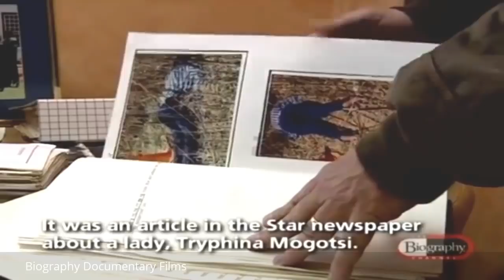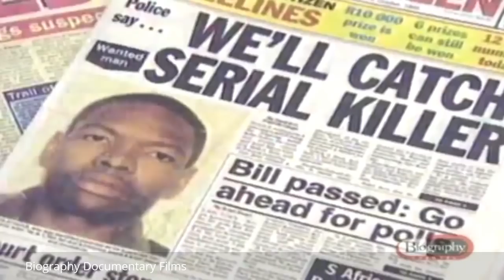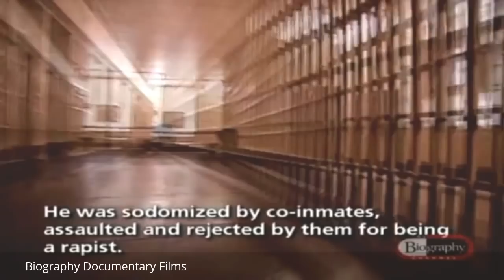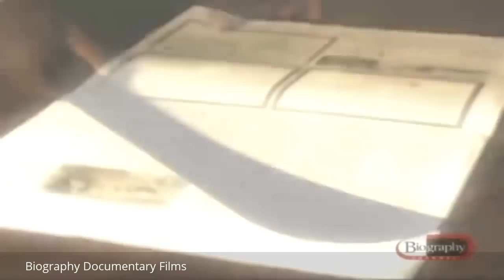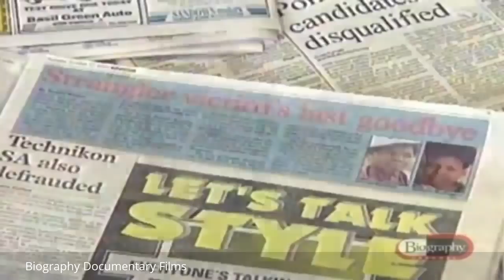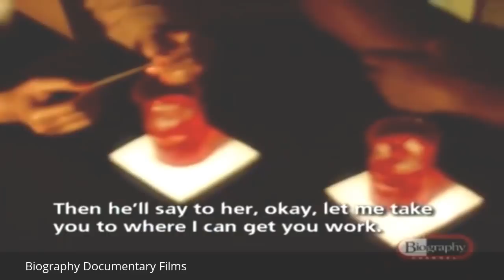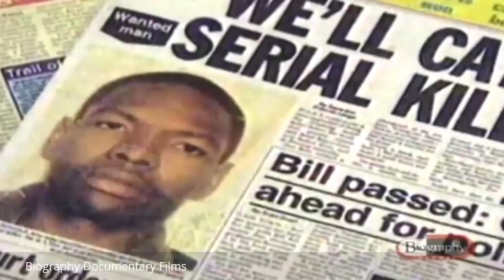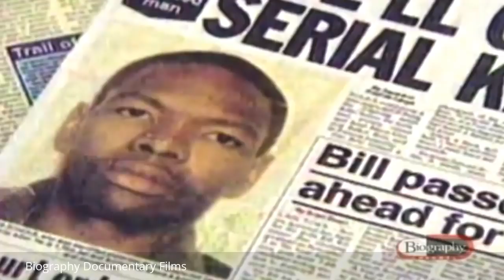Moses Sithole - The South African Serial Killer - The ABC Murderer - Biography Documentary Films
Welcome to BIOGRAPHY DOCUMENTARY FILMS - home of the best documentary films and documentary movies on life, biography and people.

Moses Sithole is a South African serial killer and rapist who committed the "ABC Murders",[1] so named because they began in Atteridgeville, continued in Boksburg and finished in Cleveland, a suburb of Johannesburg.

Read more about "Moses Sithole - The South African Serial Killer - The ABC Murderer - Biography Documentary Films"

Join us in our biography documentary films community discussion by following biography documentary films Google+

Hope you enjoyed watching “Moses Sithole - The South African Serial Killer - The ABC Murderer - Biography Documentary Films"